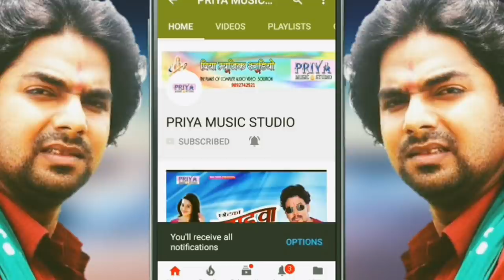KE BA MAIHAR#HARISHANKAR DILWALA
Singer-HARISHANKAR DILWALA
Writer-JAIHIND SAWAN

अगर आप भोजपुरी को पसंद करते है तो प्लीज
चैनल को सस्क्राईब जरुर करे|
label- priya music studio mumbai
live show ke liye call kare
priya music studio mumbai

Khushboo Uttam Stage Show A Darling Mile Na Aiha Sasurari me.
, Bhabhi, Leaked, Khesari Lal Yadav, Full Hd Upcoming, Lips Scene, Sexiest, Dinesh lal yadav, Priya Sharma, nirahua, item dance, hot videos, Love songs, Romantic Hits, 2018 hits, Top Song, Hits Song, Latest Hit song